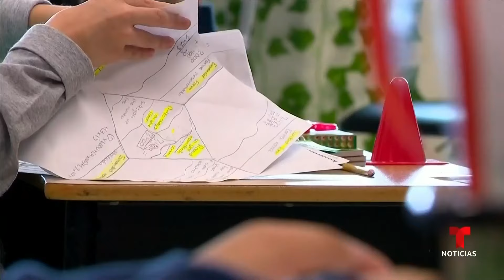Cada vez son más las niñas latinas que presentan antes la menstruación | Noticias Telemundo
Video oficial de Noticias Telemundo. Se trata de un trastorno medicamente conocido como menarquia precoz. Según un estudio de la Universidad de Harvard, es una tendencia creciente entre las niñas de minorías raciales. Expertos explican que esta situación puede generar enfermedades a futuro.